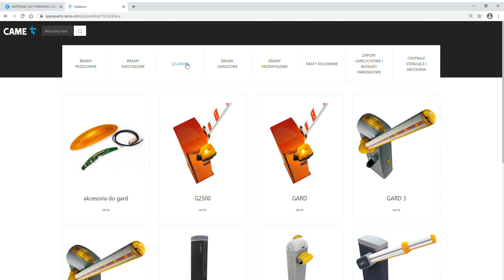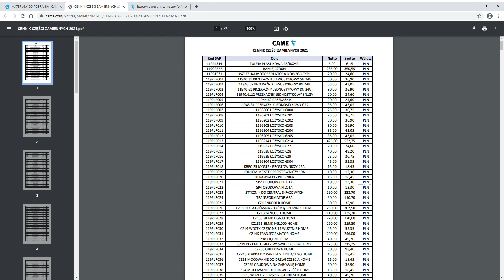CAME - KATALOG CZĘŚCI ZAMIENNYCH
CAME - Instrukcja korzystania z katalogu części zamiennych.